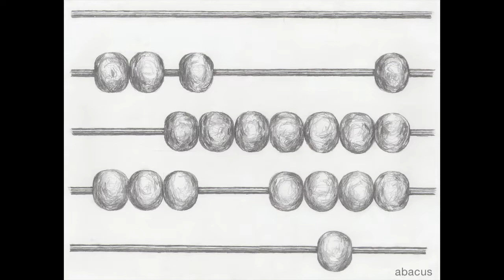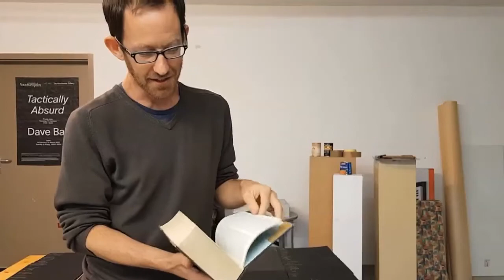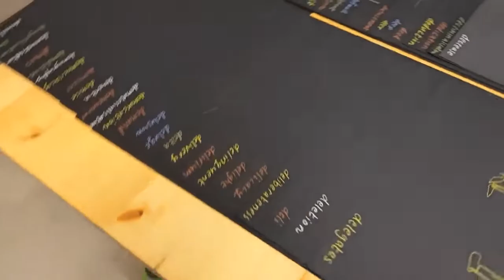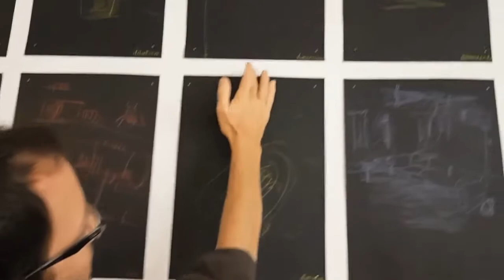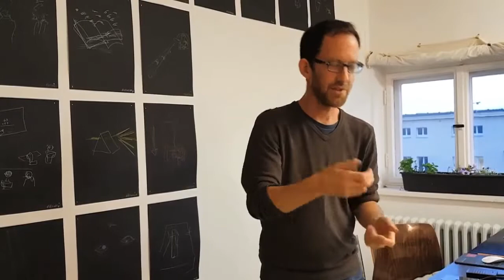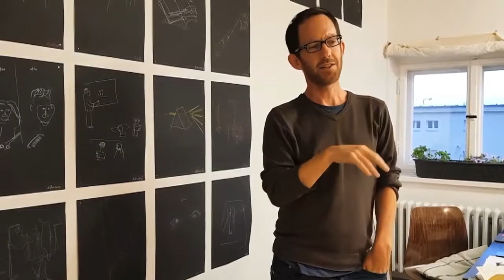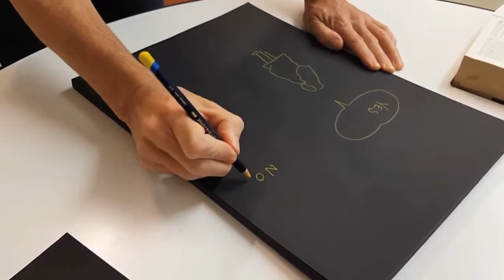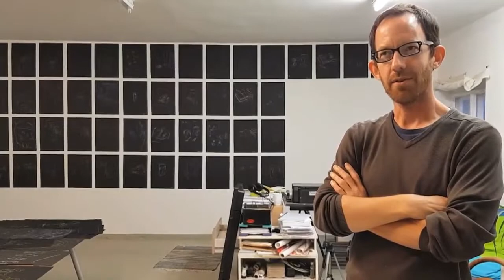A to Z: An Interview with Dave Ball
An extended interview with Melanie Zagrean of Galerie Art Claims Impulse about my A to Z project, recorded in my studio in Berlin on 3 Nov 2021.